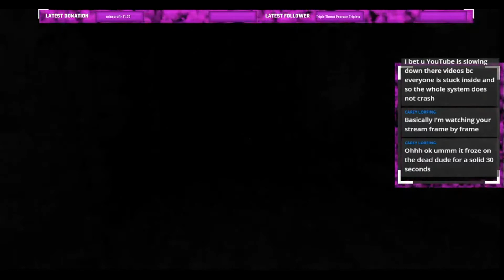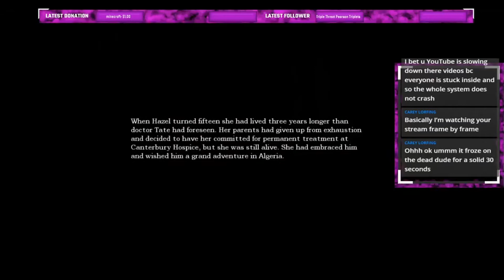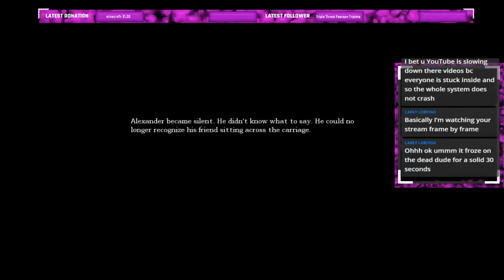Escape | Amnesia Part 20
I totally forgot I had this video ready to be uploaded for a couple weeks now. RIP But it's short and quick so the horrible quality will only last for 8 minutes then quality is better next video. Last video for Amnesia too!

Next series will be Slime Rancher to be uploaded.